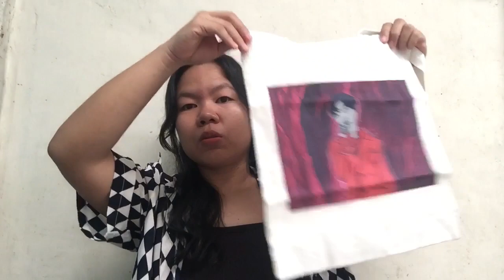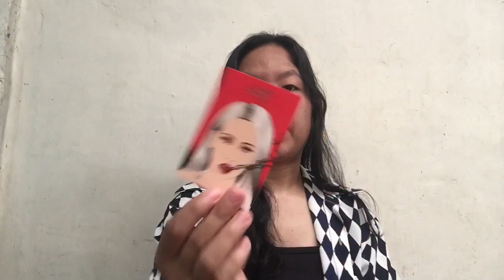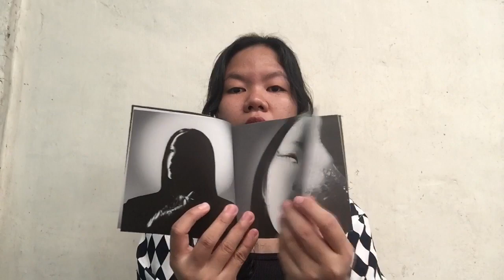[UNBOXING] Queen CL's First Solo Album ALPHA(mono ver.) & DPR IAN's FANMADE tote bag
I want to share this album with you guys cause this album is very special to me cause this was the first album of my ultimate female bias CLs of 2ne1. enjoy watching guys I hope you like and subscribe to my channel.
special thanks to @camiartph on Twitter